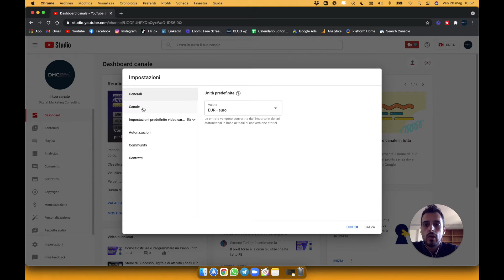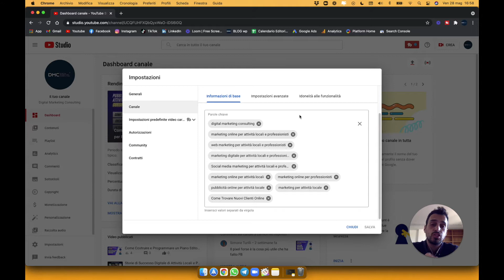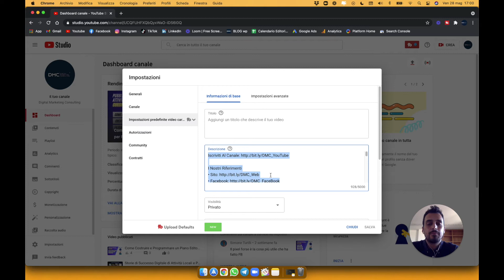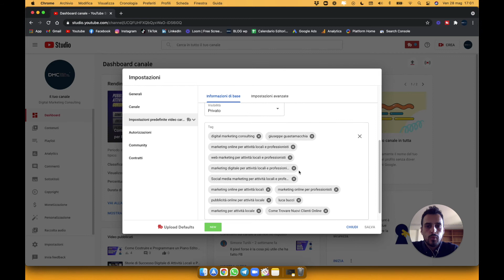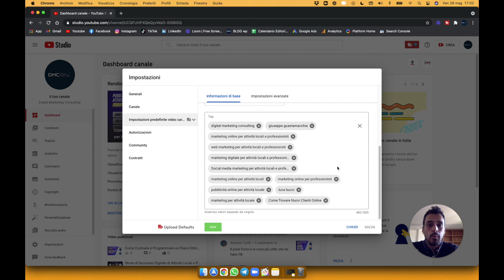Come configurare correttamente il canale YouTube | Corso YouTube EP. 11 | Luca Bucci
In questo video scopriremo insieme come configurare correttamente il canale YouTube.